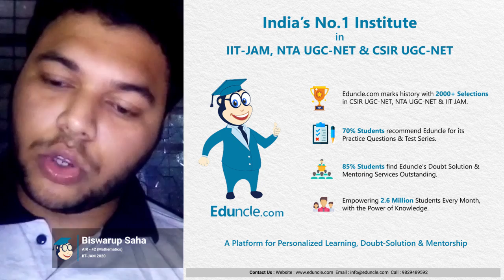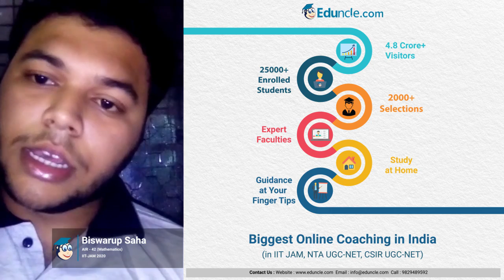Eduncle Topper Ki Zubani | IIT JAM Mathematics | Biswaroop Saha - AIR 42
The thought of low availability of quality education in remote areas struck Eduncle.com and the zeal of bringing education to every door-step of India became an ambition to be fulfilled.

And Here's How the journey of Eduncle.com Begins!!!

Started with a mission to help students getting personalized learning with the help of technology & media, we provide better learning, mentorship and doubt-solution to build strong knowledge base so that they can excel in their lives.

“Topper Ki Zubani” an initiative by Eduncle.com, is designed keeping in mind the curiosity of Aspirants wherein they want to know from where Toppers studied and what they follow as their secret strategy to Crack AIRs. In Topper Ki Zubani series Toppers talk about their mode of preparation.

Topper Ki Zubani presents different Toppers of various examinations like IIT-JAM, UGC-NET, CSIR-NET, IIT-JEE & NEET who discuss about their preparation journey, their helping hand in their success journey.

Biswaroop Saha secured AIR 42 in IIT-JAM Mathematics 2020 examination.
Mr. Biswaroop Saha shares his overall experience with Eduncle.com such as ​Quality Study Material, Practice Test Papers with Solutions, regular guidance from Eduncle Mentors which helped in scoring good marks and a dream rank in IIT JAM.

🎁 Download Free Previous Year Questions Papers with Answer Key to Analyze your Exam Preparation

Stay updated with latest exam notifications and get regular guidance, Tips & Tricks from exam Experts & Toppers.